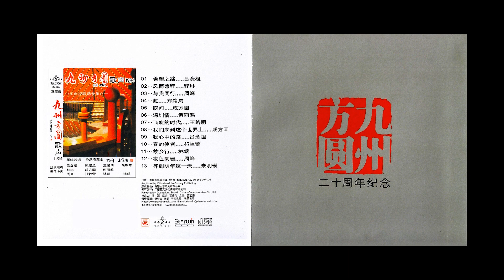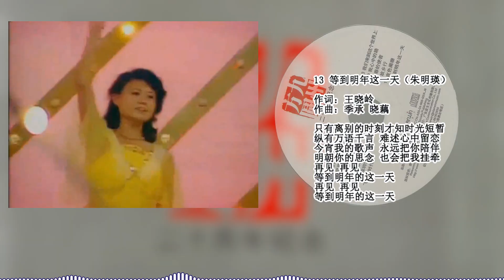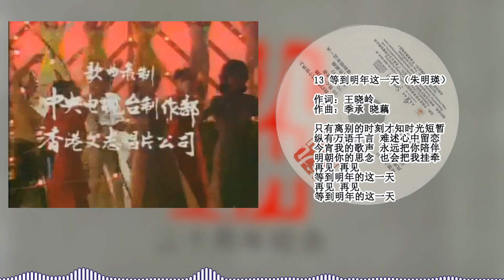等到明年这一天 (Wait Till This Day Next Year | Dengdao Mingnian Zhe Yitian) - 朱明瑛 (Mingying Zhu) (1984)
Final song!

Song Lyrics: 王晓岭 (Xiaoling Wang)
Songwriter: 李承 (Li Cheng) & 晓藕 (Ou Xiao)

This album was made from the TV Concert of the same name - 九州方圆 (Jiuzhou Fangyuan)
Originally broadcast in October 1984 by China Central Television (CCTV)
Published by 中国音乐家音像出版社 (Chinese Musicians Audiovisual Press)
Released by 星文文化 (Starwin Music)